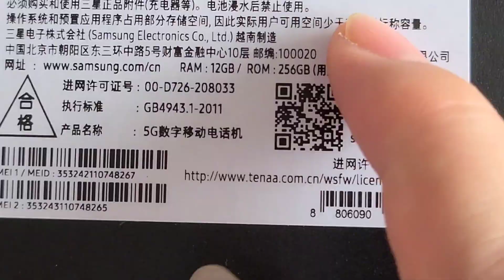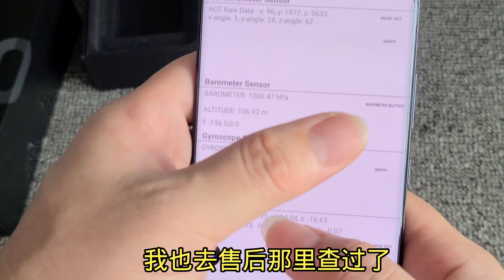ENG SUB 第一次看到这么奇葩的三星 s20 ultra 灰色后盖黑色中框 深圳华强北特产？